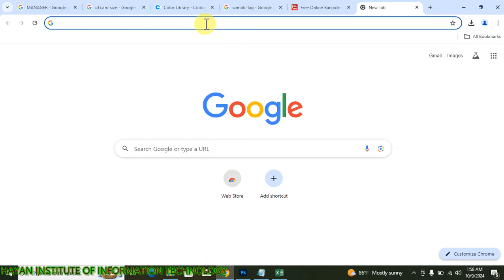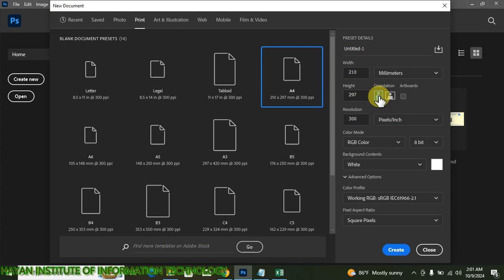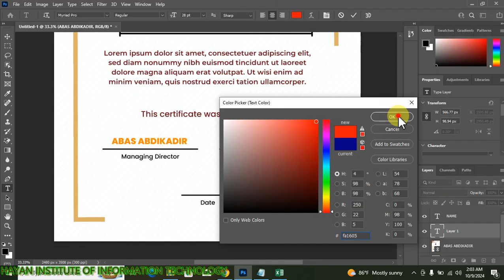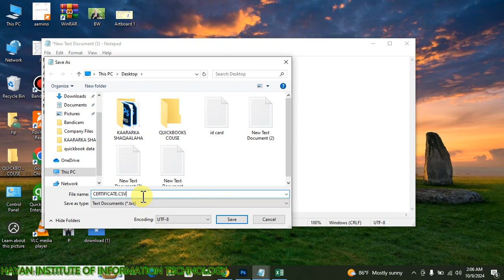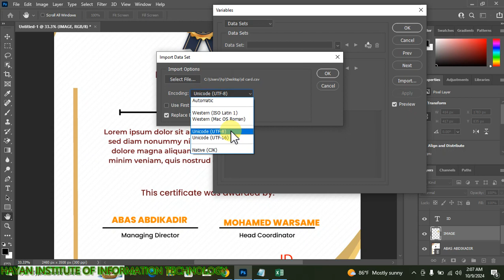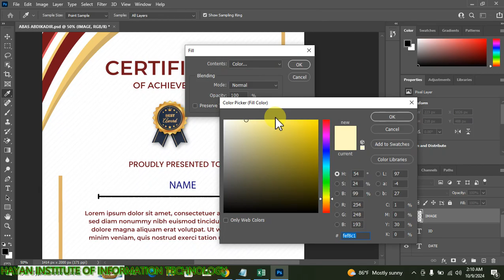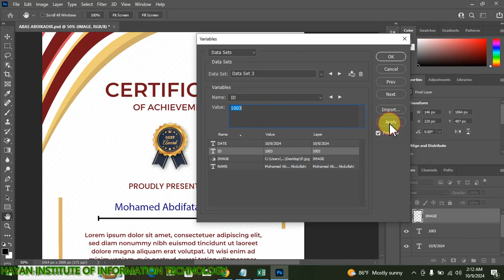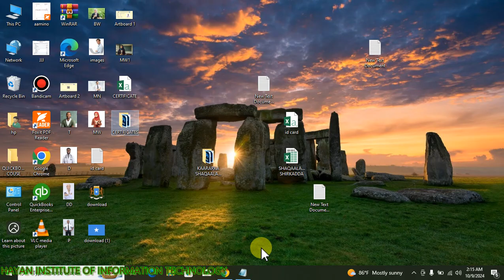Photoshop Certificate Multiple Data set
Sida loosameeyo Shahaadoyin -liis dhan halmar